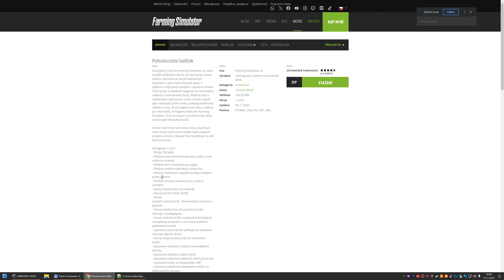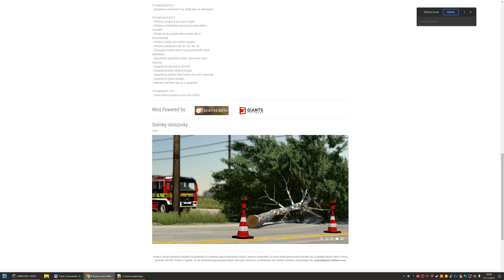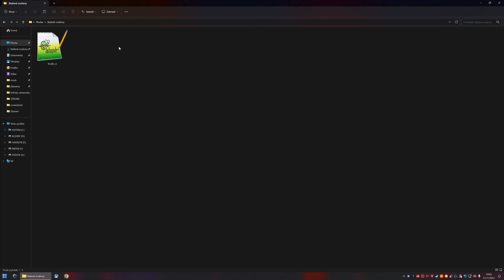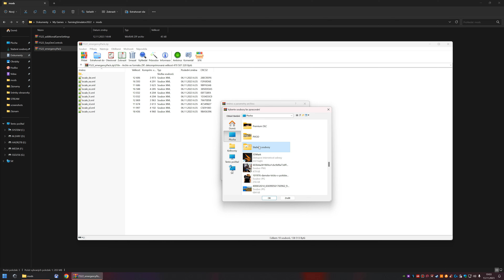🚒 Emergency Pack - Nové mise + naše čeština! - Farming Simulator 22 (4K)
💰 Mojí tvorbu můžete podpořit zde na YT formou členství nebo zde:
🛒 Při nákupu jakéhokoliv produktu od Giants Software můžete použít můj Partnerský kód: SNIPERKITTEN

🖥️ Moje herní sestava:
ASUS TUF Gaming GeForce RTX™ 4080 OC Edition 16GB
ASUS TUF Gaming 750W Gold
HyperX 32GB DDR4 3733MHz Fury
Samsung 990 PRO NVMe M.2 SSD 2TB
Samsung 980 PRO NVMe M.2 SSD 1TB
Samsung Odyssey Ark 55" 4K 165Hz
be quiet! Pure Base 500DX Black
NZXT Kraken Z63
Logitech G19+G700
Logitech Speaker System Z906
ASUS Cerberus
HyperX QuadCast
Genius GX
EVOLVEO Ptero ZX